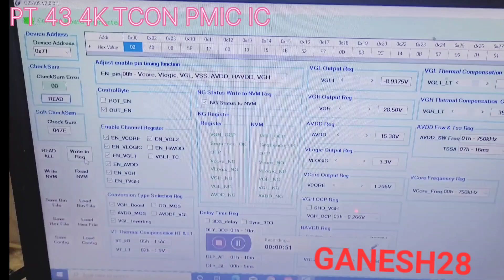43 4K PT TCON PMIC CHANGE VOLTAGE USING PC SOFTWARE...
DC TO DC
PMIC TOOL